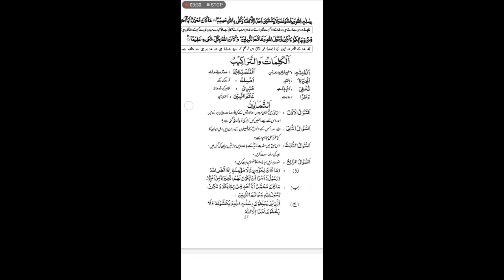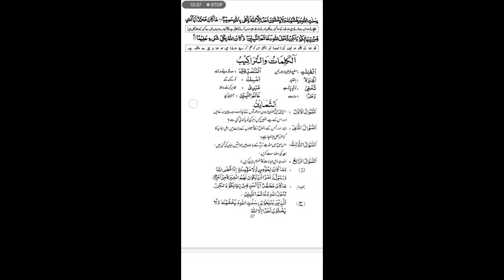Islamiat Class 10, Lecture 18, Unit 5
Miss Nargis